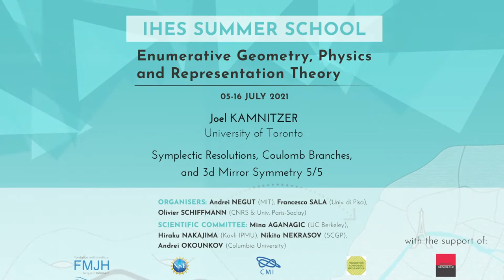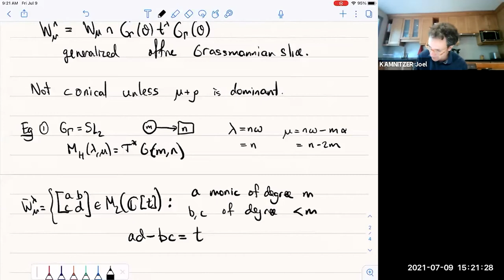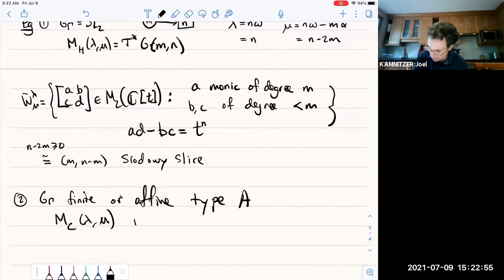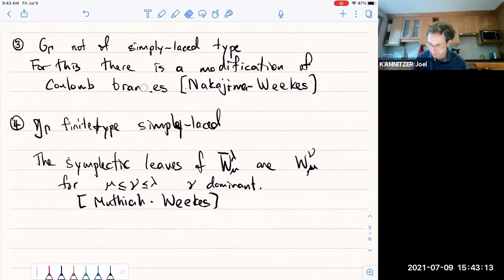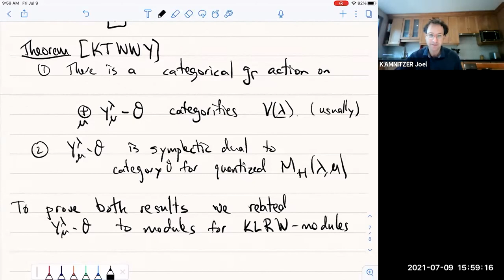Joel Kamnitzer - Symplectic Resolutions, Coulomb Branches, and 3d Mirror Symmetry 5/5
In the 21st century, there has been a great interest in the study of symplectic resolutions, such as cotangent bundles of flag varieties, hypertoric varieties, quiver varieties, and affine Grassmannian slices. Mathematicians, especially Braden-Licata-Proudfoot-Webster, and physicists observed that these spaces come in dual pairs: this phenomenon is known as 3d mirror symmetry or symplectic duality. In physics, these dual pairs come from Higgs and Coulomb branches of 3d supersymmetric field theories. In a remarkable 2016 paper, Braverman-Finkelberg-Nakajima gave a mathematical definition of the Coulomb branch associated to a 3d gauge theory. We will discuss all these developments, as well as recent progress building on the work of BFN. We will particularly study the Coulomb branches associated to quiver gauge theories: these are known as generalized affine Grassmannian slices.